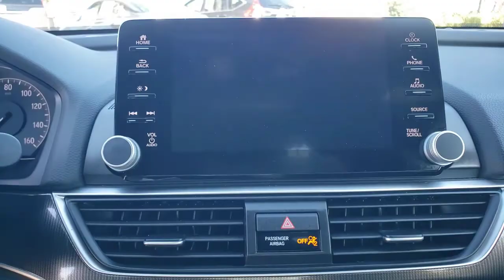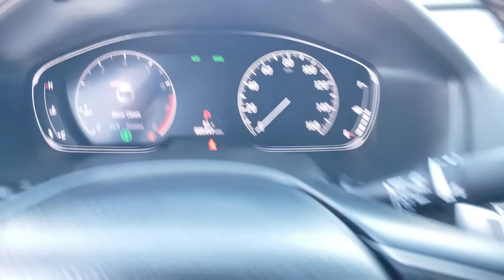2018 Honda Accord Tampa, Clearwater, St. Petersburg, Pinellas Park, Palm Harbor, FL MA054145A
San Marino Red Used 2018 Honda Accord available in Tampa, Florida at Crown Honda. Servicing the Clearwater, St. Petersburg, Pinellas Park, Palm Harbor, FL area.

Crown Honda
7671 U.S. Hwy. 19 N.

This 2018 Honda Accord Sport in Red features: Certified. CARFAX One-Owner.brPriced below KBB Fair Purchase Price! Odometer is 26827 miles below market average!brbrAll prices plus sales tax tag and titling and dealer service fee of $899.95 which represents cost and profits to the selling dealer for items such as cleaning inspecting adjusting new vehicles and preparing documents related to the sale. A Better Way To Buy.